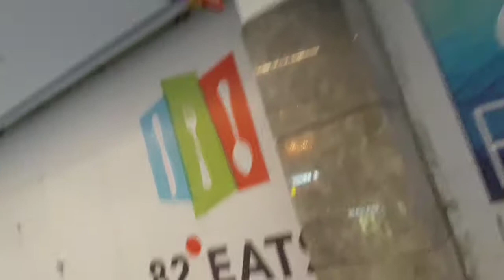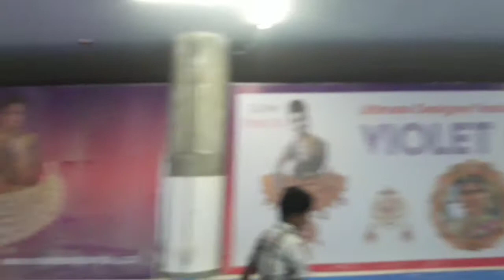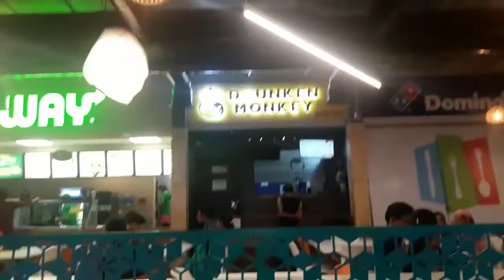Kakinada Diaries#82degree East SRMT Mall Kakinada Tour